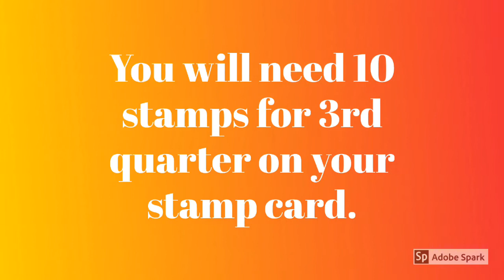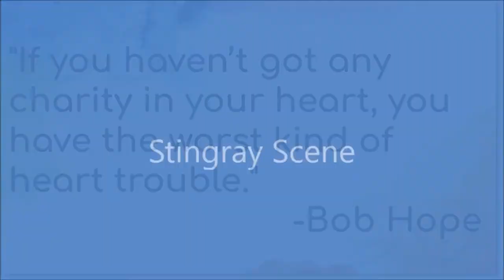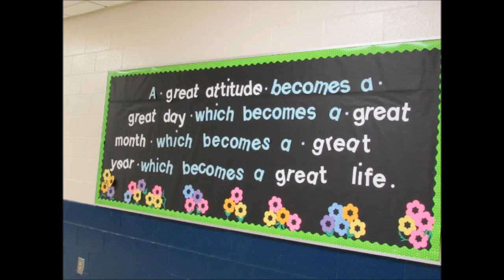Stingray News 1/24/2020